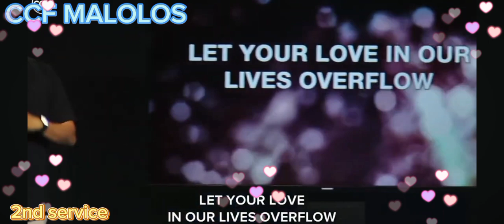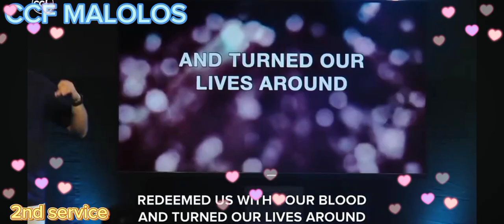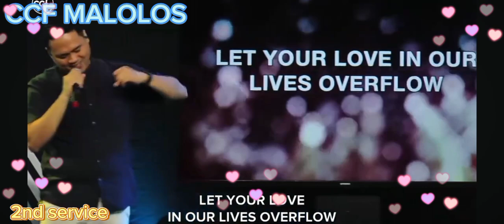BY YOUR LOVE CCF EXALT WORSHIP ( ccf malolos exalt team d cover 022524)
no copywright infringemet intended for church services purposes only
credit to the lawful owner CTTO

to lift up many people intimately closer to GOD🙏🙏☝️☝️☝️